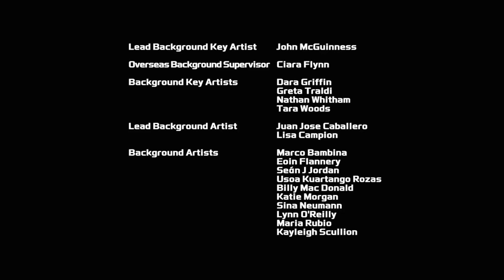Bumblebee Comes to Visit | Rescue Bots Academy | Full Episodes | Transformers Junior